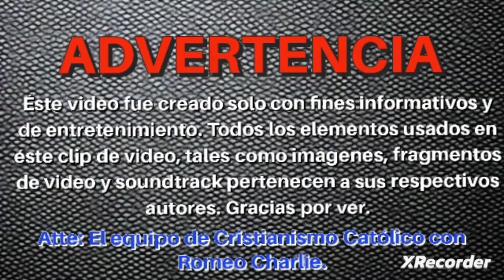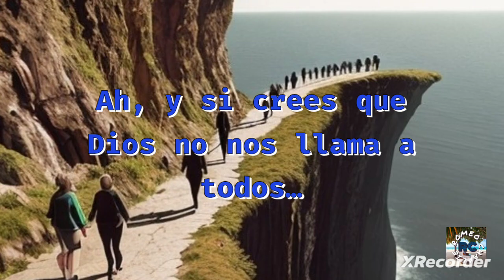Tres Escogidos por Dios en el Antiguo Testamento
En esta nueva y renovada versión nos ocuparemos de ver como tres personajes del Antiguo Testamento reaccionan ante el llamado de Dios. El llamado no necesariamente te llevará inmediatamente a un lecho de rosas, pero sí que te acercará a Él. Espero que sea de su completo agrado.